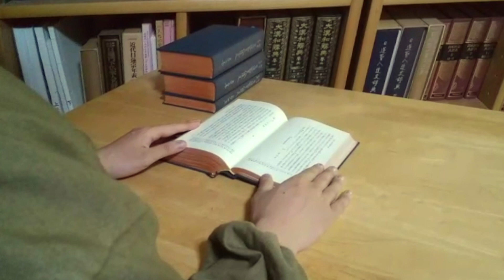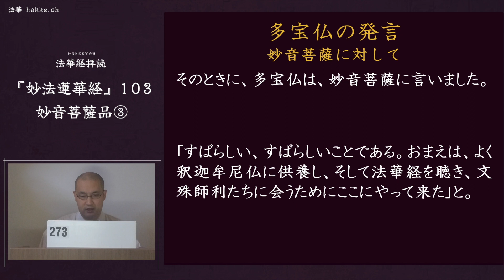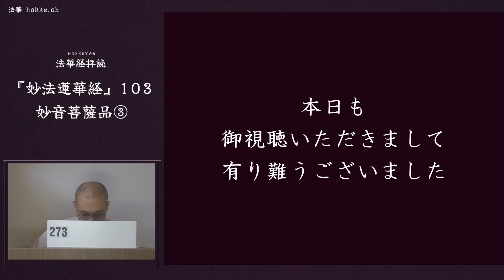273『妙法蓮華経』103妙音菩薩品③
『大正新脩大蔵経』第９巻５５頁下段７行～５６頁上段１行

于時妙音菩薩。於彼国没。与八万四千菩薩。倶共発来。所経諸国。六種震動。皆悉雨於。七宝蓮華。百千天楽。不鼓自鳴。是菩薩。目如広大。青蓮華葉。正使和合。百千万月。其面貌端正。復過於此。身真金色。無量百千。功徳荘厳。威徳熾盛。光明照曜。諸相具足。如那羅延。堅固之身。入七宝台。上昇虚空。去地七多羅樹。諸菩薩衆。恭敬囲繞。而来詣此娑婆世界。耆闍崛山。
到已。下七宝台。以価直百千瓔珞。持至釈迦牟尼佛所。頭面礼足。奉上瓔珞。而白佛言。
世尊。浄華宿王智佛。問訊世尊。少病少悩。起居軽利。安楽行不。四大調和不。世事可忍不。衆生易度不。無多貪欲。瞋恚。愚痴。嫉妬。慳慢不。無不孝父母。不敬沙門。邪見。不善心。不摂五情不。世尊。衆生能降伏。諸魔怨不。久滅度多宝如来。在七宝塔中。来聴法不。又問訊多宝如来。安穏少悩。堪忍久住不。世尊。我今欲見多宝佛身。唯願世尊。示我令見。
爾時釈迦牟尼佛。語多宝佛。是妙音菩薩。欲得相見。
時多宝佛。告妙音言。善哉善哉。汝能為供養。釈迦牟尼佛。及聴法華経。并見文殊師利等。故来至此。